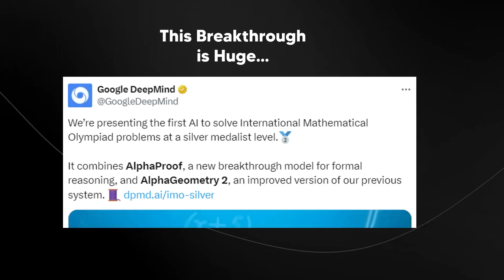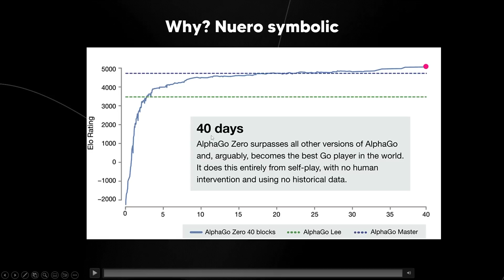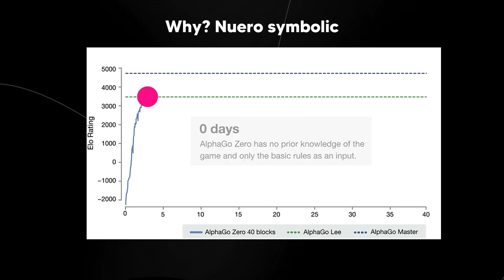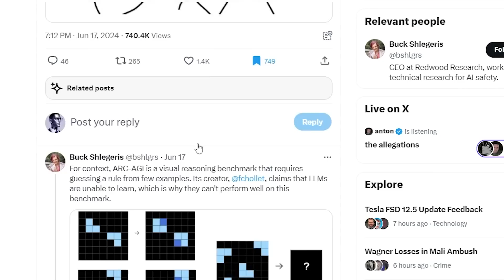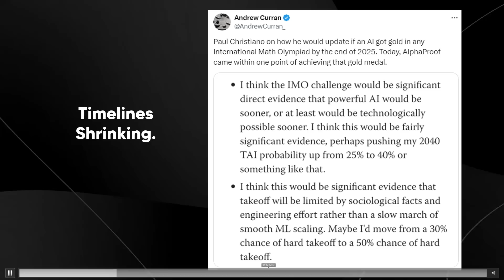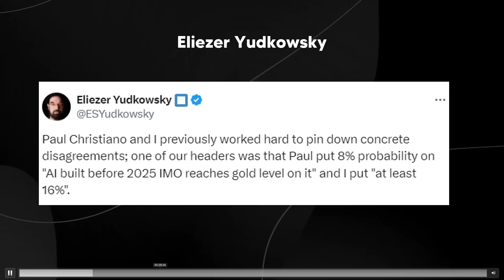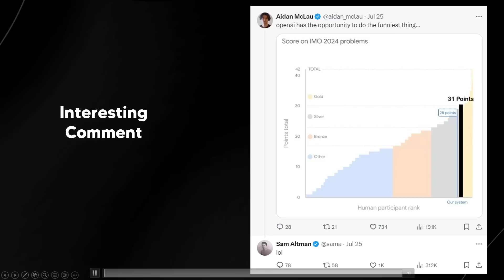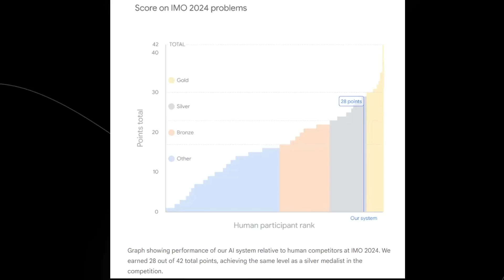Googles New Breakthrough is BIGGER Than You Think! (Googles Q*)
00:00 - Intro to DeepMind breakthrough
00:49 - Alpha Proof and Alpha Geometry 2
01:42 - IMO explanation
02:34 - AI performance details
03:24 - Neuro-symbolic AI approach
04:25 - Comparison to AlphaGo Zero
05:31 - ARC benchmark discussion
07:28 - Neuro-symbolic success on ARC
08:49 - Demis Hassabis tweet
09:20 - Paul Christiano's timeline update
10:40 - Eliezer Yudkowsky's perspective
11:49 - Superintelligent AI discussion
14:14 - Sam Altman's cryptic response
14:38 - OpenAI's secret model rumors
16:31 - Implications for AGI progress
17:35 - Closing remarks